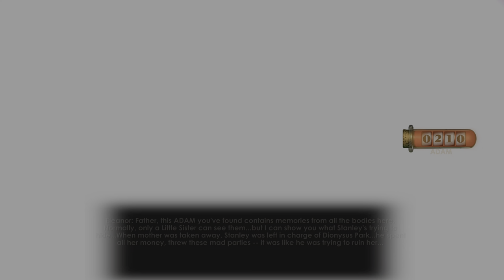BioShock 2 playthrough on PS5 part 12